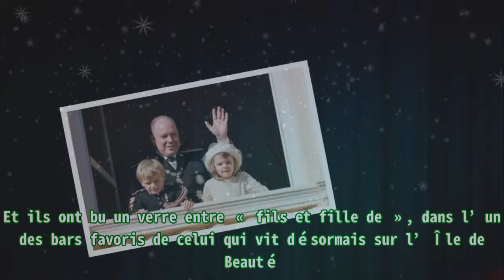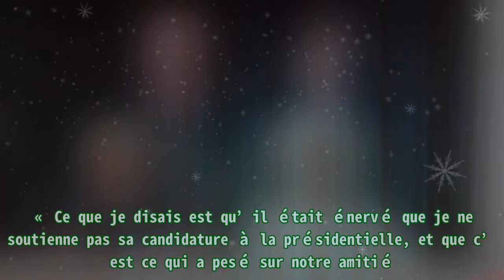La princesse Gabriella de Monaco coupe les cheveux de son frère… John Legend révèle les vraies rai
,People,Vidéo,Fil des stars,Kanye west,Charlène de Monaco,Jacques Dutronc,Alain delon

La princesse Gabriella de Monaco coupe les cheveux de son frère… John Legend révèle les vraies rai 5 septembre 2022 Thomas Dutronc et Anouchka Delon étaient ensemble à Calvi, comme on peut le voir